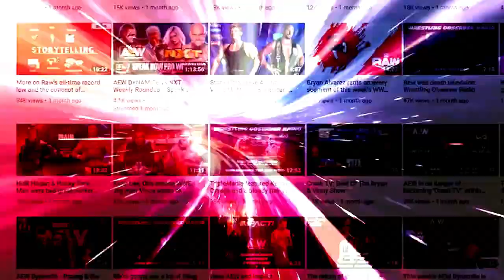Okay, let's talk about Uncle Howdy: Wrestling Observer Live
Mike is joined by Jim Valley as they discuss the Uncle Howdy/Bray Wyatt/LA Knight segment from Friday's SmackDown. [December 19, 2022]